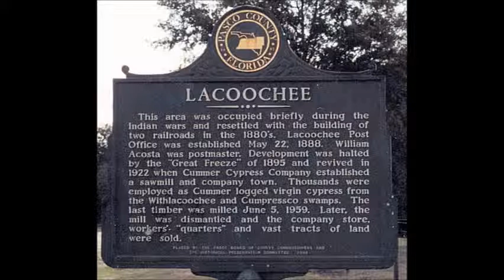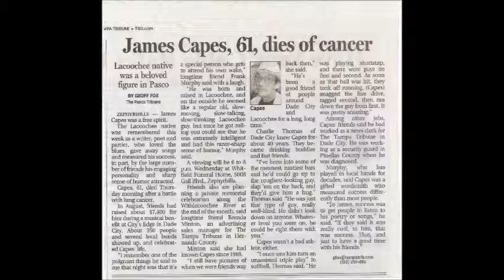A Few Minutes with James Capes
A few minutes with James Capes (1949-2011) from Lacoochee Florida. James was also know as Jimmy Ray from Tampa Bay on The Ben Maller Show on FOX Sports Radio.